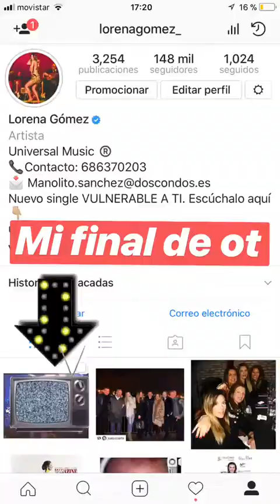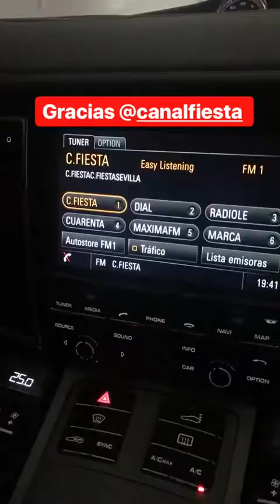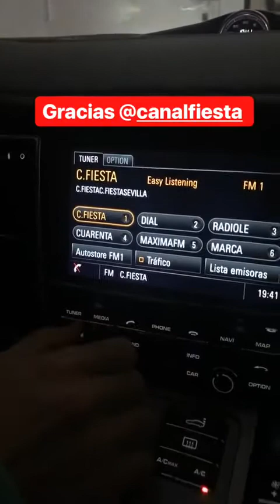LORENA GOMEZ @LORENAGOMEZ_ INSTAGRAM STORIES COMPILATION 09 DE FEBRERO DEL 2018